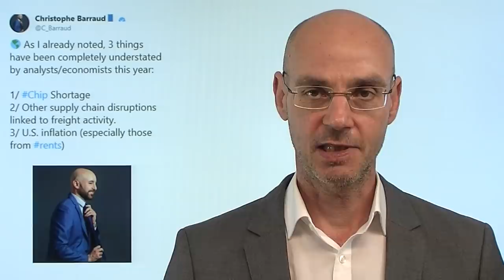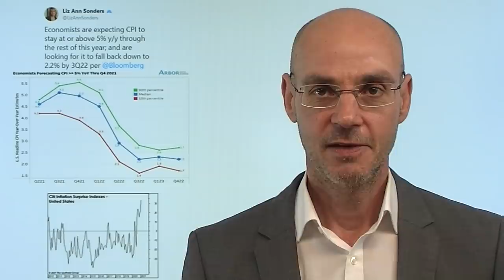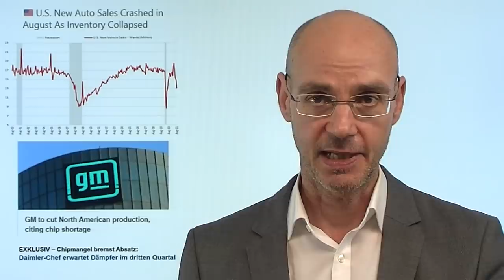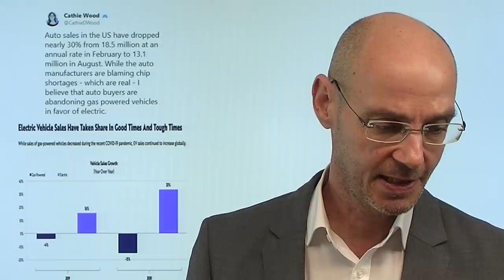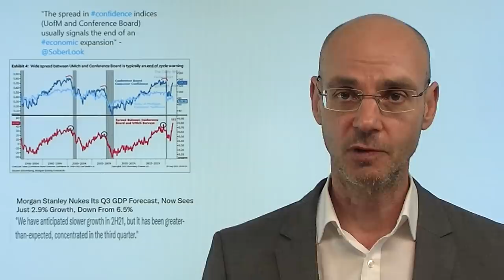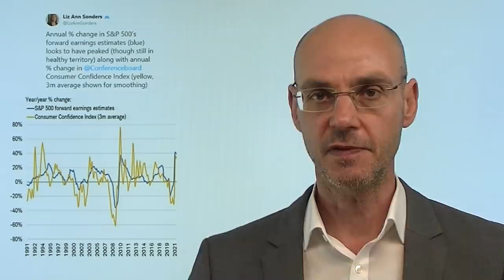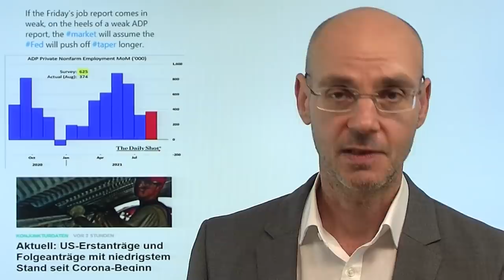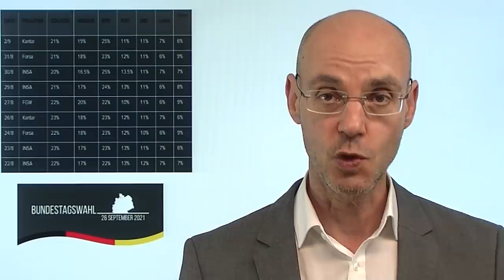3 Dinge, die keiner erwartet hat! Marktgeflüster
Hinweis aus Video auf Artikel: "Dax 30 wird Dax 40: Warum das nicht viel ändern wird!"

Es gibt drei Dinge, die vor wenigen Monaten noch niemand erwartet hat: erstens der deutlich stärker als prognostizierte Anstieg der Inflation (vor allem in den USA - aber auch in Europa steigen die Preise viel stärker, siehe die heutigen Erzeugerpreise aus der Eurozone). Zweitens der Chip-Mangel, der viel länger dauert als angenommen - das trifft viele Industrien (besonders die Autoindustrie) und verlangsamt das Wachstum. Und drittens die ebenfalls viel länger andauernden Lieferengpässe. All das treibt die Inflation weiter nach oben, weil Angebot undd Nachfrage nicht im Gleichgewicht sind. Heute wenig verändert Aktienmärkte - man wartet auf die morgigen US-Arbeitsmarktdaten..